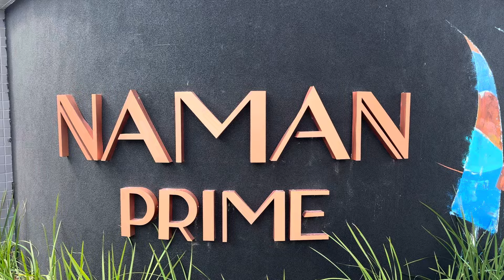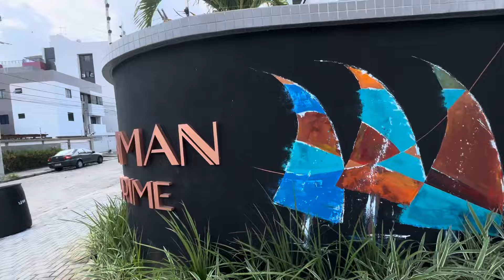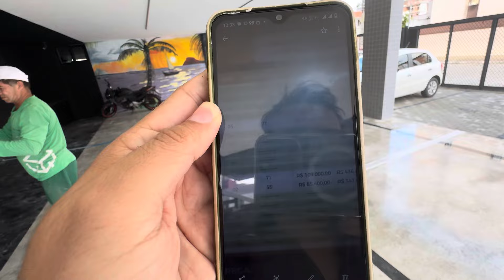🚨 🏖️🏡 💰🚀 Pronto no Bessa a partir de 427 mil com 2 e 3 quartos. Elevador e lazer. Em cima da praia.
Pronto para morar no Bessa a partir de 427 mil de 2 quartos e 487 mil com 3 quartos. Com elevador e área de lazer. A 300 metros da praia do Bessa. Chance única com um acabamento incrível.
Naman Prime!

Helladio Holanda
Creci -3711F
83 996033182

🏖️ Perto da praia